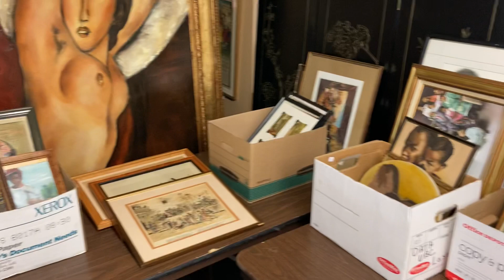Sloans & Kenyon Black Art and Collectibles Auction Exhibition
September 2020- Auction of Black Art, Memorabilia & Collectibles